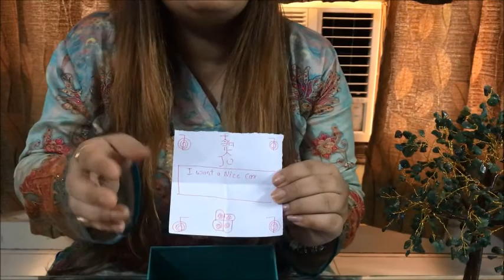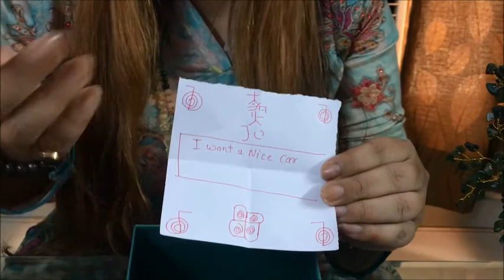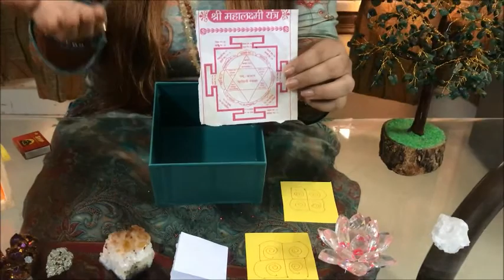Reiki Wish Box Easy Step to make मनोकामना पूर्ति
Reiki Money box is simple way to use the positive Reiki energies to reach all your dreams in your life.  Reiki manifestation box, reikibox can hold, like your requests & prayers, photos to whom you wish to send Reiki, future dreams, goals & aspirations, healing for your job or business, healing relations, performance, productivity and much more.you make your dreams true by using reiki box in correct manner.
Ms YAMINI SHARMA
REIKI GRAND MASTER
For Distance Reiki Attunement call
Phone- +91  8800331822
Call only – 10.00am to 06.00pm

-Reiki Angel Courses
-Registering into Reiki Courses
-For individual appointment
-For Distance Reiki Attunement
-For Angel Distance Reiki Attunement
-Online Reiki Course
-Reiki Home Study Course
-Angel Courses
-Numerology
-Money Reiki